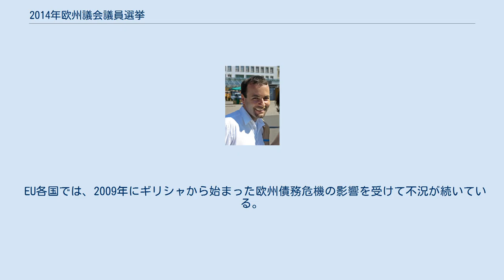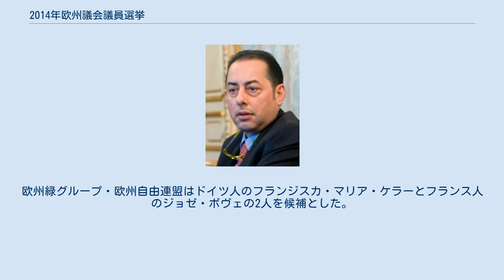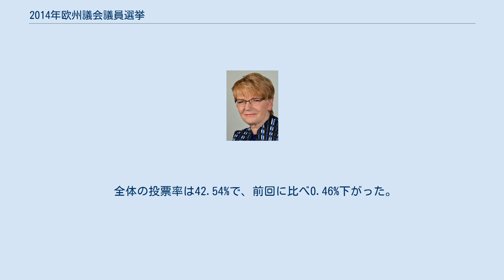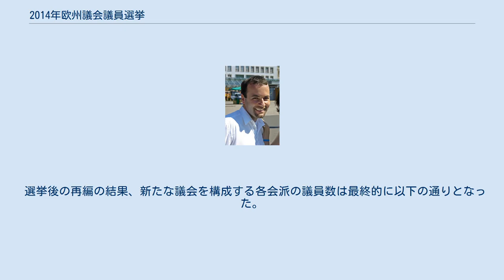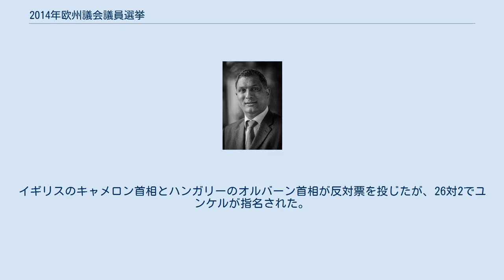2014年欧州議会議員選挙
2014年欧州議会議員選挙（2014ねんおうしゅうぎかいぎいんせんきょ）は、2014年5月22日から25日にかけて欧州連合加盟28か国で行なわれた、751人の欧州議会議員を選出する選挙である。
1979年に初めての選挙が行われて以来、直接選挙によって議員を選出するのは8回目。
欧州議会の政治会派の多くが欧州委員会委員長候補を立てて戦った初めての選挙でもあった。
 EU各国では、2009年にギリシャから始まった欧州債務危機の影響を受けて不況が続いている。
それに関連して、各国では財政緊縮策やギリシャへの財政支援などをめぐってEUに対する不満が高まり、欧州懐疑主義が台頭してきた。
欧州議会選挙においても、欧州懐疑主義を掲げる極右政党などが勢力を伸ばすと見られた。
事前の世論調査では、選挙前の第1党である欧州人民党が議席を大きく減らし、無所属を含む反EU勢力が議席を増やすと予想された。
 また、今回はリスボン条約の下で行われる最初の欧州議会選挙であった。
同条約では、欧州理事会が次期欧州委員会委員長を提案する際、選挙結果を考慮するよう定められており、主要な会派は委員長候補を立てて選挙に臨んだ。
 欧州人民党グループは前ルクセンブルク首相のジャン＝クロード・ユンケル、社会民主進歩同盟は欧州議会議長でドイツ人のマルティン・シュルツ、欧州自由民主同盟は元ベルギー首相のヒー・フェルホフスタットを、それぞれ候補に立てた。
欧州緑グループ・欧州自由連盟はドイツ人のフランジスカ・マリア・ケラーとフランス人のジョゼ・ボヴェの2人を候補とした。
欧州統一左派・北方緑の左派同盟はギリシャ人のアレクシス・ツィプラスを立てた。
 今回の選挙は初めてリスボン条約で改められた規程によって行われた。
総議席数は751であり、おおむね人口に比例して各国に配分される。
比例代表制など、基本的な原則は定められているが、詳細については各国が自由に定めることができる。
また、一部の国では義務投票制を採用している。
 2009年までの選挙は基本的に6月上旬に行われていたが、今回は5月下旬に実施された。
これはキリスト教の祭日である聖霊降臨祭の週末を避けるためであるほか、選挙後に行われる欧州委員会委員長人事に時間的余裕を持たせるためでもあるとされている。
 選挙前から指摘されていた通り、欧州懐疑派とされる政党が躍進した。
フランスでは国民戦線が23議席を獲得し、第1党となった。
一方、世論調査で優勢が伝えられていたオランダの自由党は4議席に留まった。
 選挙前最大会派の欧州人民党グループとそれに次ぐ勢力であった社会民主進歩同盟は、選挙後もその地位を守った。
しかし、欧州人民党グループは大幅に議席を減らした。
 全体の投票率は42.54%で、前回に比べ0.46%下がった。
選挙直後の速報値では初めて投票率が前回を上回ると見られていたが、今回も過去最低を記録した。
 詳細な結果は以下の通り。
なお、各党の所属会派は選挙後の再編を経たものである。
 選挙から議会が召集されるまでの間に、一部の政党は他の会派に移ったり、新たに会派に加入する。
今回の選挙後にもそのような会派の再編が見られた。
 主な変化としては、 等が挙げられる。
 選挙後の再編の結果、新たな議会を構成する各会派の議員数は最終的に以下の通りとなった。
 2014年6月27日に開かれた欧州理事会は、2014年10月末に任期が切れるバローゾ欧州委員会委員長の後任として、選挙で最大会派となった欧州人民党グループの委員長候補、ジャン＝クロード・ユンケルを指名した。
 ユンケルの指名にはイギリスなどが強く反対し、初めて採決によって指名が決められた。
イギリスのキャメロン首相とハンガリーのオルバーン首相が反対票を投じたが、26対2でユンケルが指名された。
 続いて、欧州議会は7月15日に次期委員長の選出を行い、賛成422名、反対250名、棄権47名でユンケルを次期委員長とする人事案を承認した。